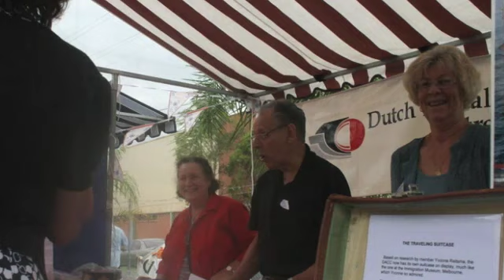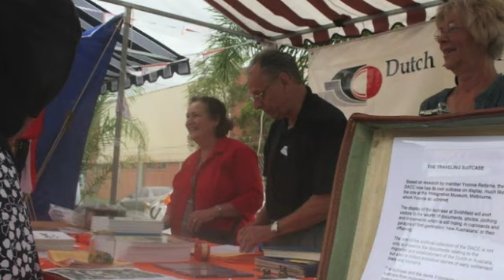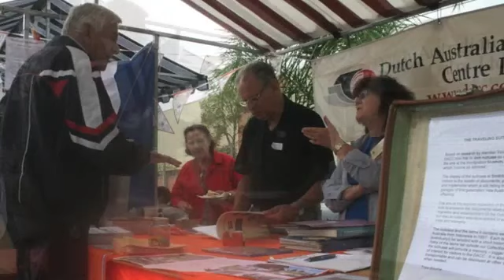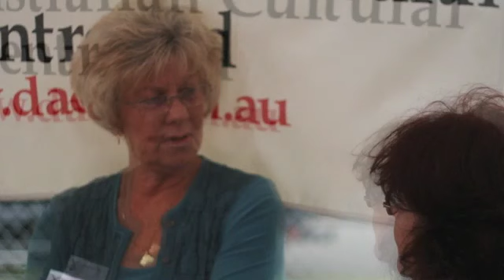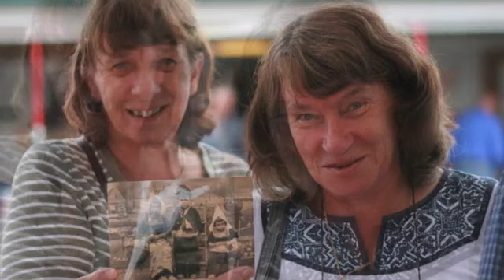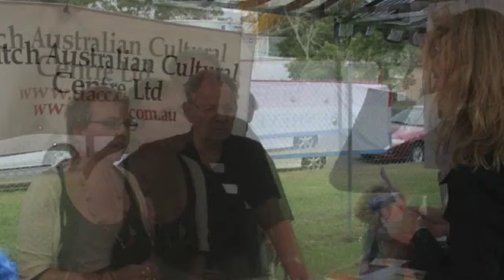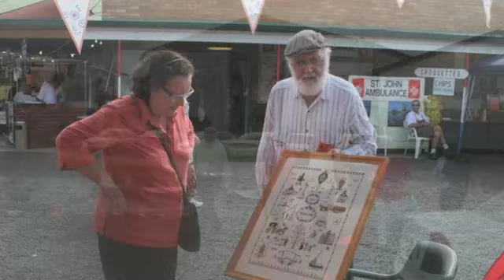Last Year's Dutch Festival (2011)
It's on again, from 23 till 25 March, 2012. Rembrandt Club, Dunheved Circuit, St Marys.  Here some views from last year's event.